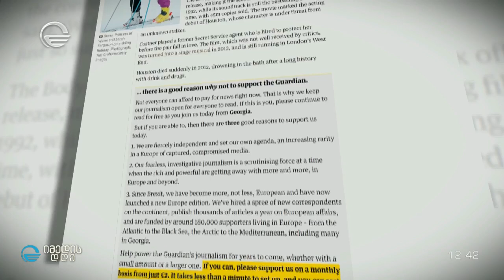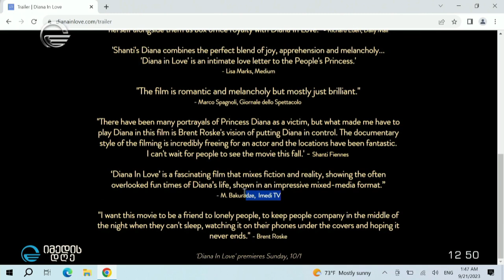„შეყვარებული დაიანა“ - ახალი ფილმი პრინცესას ცხოვრების იმ მხარეზე, რომელიც საზოგადოებისთვის უცნობია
💥  მარიკა ბაკურაძის ექსკლუზიური ინტერვიუ ემის მფლობელ ფილმის რეჟისორთან ბრენდ როსკესთან